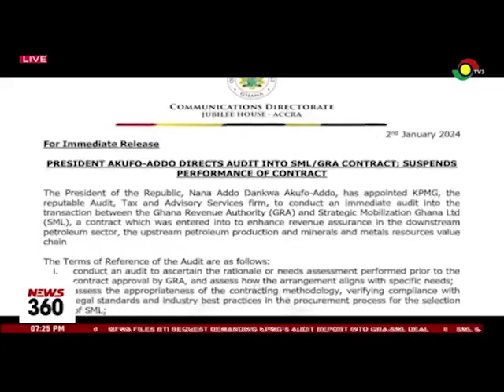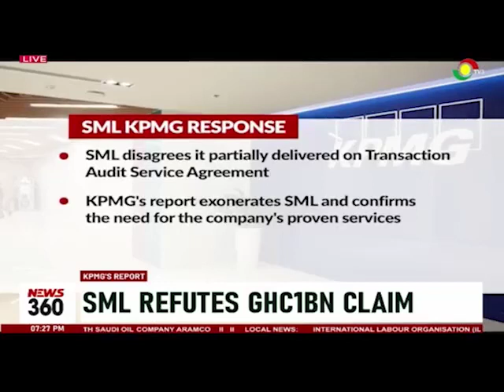KPMG's report: SML refutes GHC1billion claim